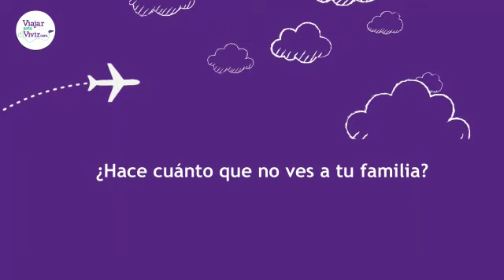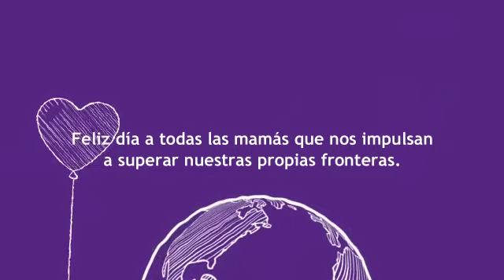Travel Bloggers: Día de la Madre lejos de las nuestras | Viajar Para Vivir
Somos viajeras, y sabemos que ir tras nuestra pasión también implica pasar más tiempo lejos de las personas que queremos, y entre ellas, nuestras madres.
Este Día de la Madre es agridulce para todas nosotras. Muchas llevabamos varios meses o hasta años sin ver a nuestras madres, y no solo es el hecho de estar lejos de ellas, sino el sentir que no podemos tomar un avión o abrazarlas por lo que está ocurriendo a nivel mundial, aunque quisieramos.
Quisimos hacerles un pequeño homenaje enviandoles un saludo desde Alemania, Suiza, España y Colombia a nuestras mamis que están en Perú, Venezuela y Chile. ¡Las queremos mucho y extrañamos más!

Si tienes la suerte de poder pasar este Día con tu mami, aprovechalo al máximo, por aquellas que no podemos como nosotras.

Edición: Stephanny Padilla.

Y en Tik Tok como @viajarparavivir y @viajarparcomer